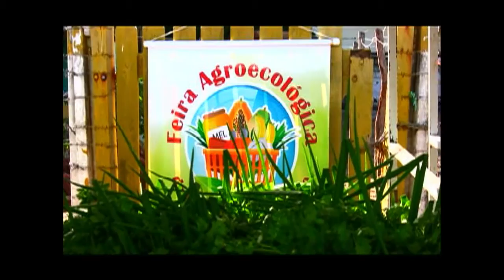Produção orgânica e agroecológica é tema do Cenas do Brasil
CENAS DO BRASIL - 25.10.13: O programa desta semana debateu o Plano Nacional de Agroecologia e Produção Orgânica e os desafios das políticas nessa área. Antes da discussão, foi apresentado o vídeo "Brasil Agroecológico", realizado pela TV  NBR, e um trecho do "Semeando Agroecologia", realizado pelo Ministério do Desenvolvimento Agrário (MDA). Participaram do debate: Valter Bianchini, secretário de Agricultura Familiar do MDA; e Jorge Zimmermann, representante da Rede Cerrado Nacional.